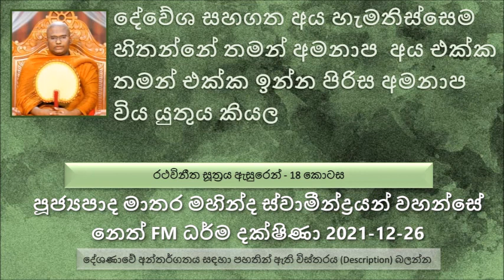දේවේශ සහගත අය හැම තිස්සෙම හිතන්නේ තමන් අමනාප අය එක්ක තමන් එක්ක ඉන්න පිරිසත් අමනාප විය යුතුය කියල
Ven Matara Mahinda Thero - Neth FM Dharama Dakshina - 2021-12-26
මෙතක් සාරාංශය..
ජාත්‍යන්ධයා දේවල් තේරුම් ගන්නේ ඇහෙන් බලල.. මොහු නොදන්නා පාරක ගියොත් බොහෝ දුරට අමාරුවේ වැටෙන්න පුළුවන් මොකද.
අන්න ඒ වගේ තමයි බාලයා.. මෙලොව පරලොවක් පිළිගන්නේ නැහැ, සුගතිය දුගතිය පිළිගන්නේ නැහැ. බාලයා සසරේ ගමන් කරන්නේ බොහොම දුක් සහගත ජීවිතයකට
සාමාවතිය බුදුන් සරණ ගියා, මාගන්ධිය බුදුරජාණන් වහන්සේ සමඟ තිබෙන තරහ මේ සාමාවතිය
මාගන්ධියා සාමාවතිය ඝාතනය කරාට පස්සේ රජතුමා මේ බව දැනගෙන ආදරෙන් මේ කරුණු ටික අහගෙන ඒ මරණය සිදු කරන්න දායක වුණ පිරිසද ගෙන්වල, මාළිගාවේ තිබෙන පිට්ටනියක් වගේ ප්‍රදේශයකට අරගෙන ගිහින්, වධකයන්ට අණ කරා මොවුන්ව බැඳලා මොවුන්ගේම මස් මොවුන්ට අනුභව කරන්න දෙන්න කියල. පසුව වධකයන් මාගන්ධියගේ ශරීරයේ මස් කපල තෙල් කටාරමකට දමල ඒවම කන්න දෙනවා අන්න ඒ වගේ දුකක් මාගන්ධියාට ඒ ආත්මයේම පල දුන්න. නමුත් අද ඇය ඊටත් වඩා ඉතාමත් දුක් සහගත නිරයක දුක් විඳිනවා පිංවතුනි
මනුස්සයෙකුට ඉතාමට් ප්‍රිය රූපයක් තිබෙනවා නම් ඒ වෙන කිසි දෙයක් නෙමෙයි ස්ත්‍රී රූපයම තමයි.
මෝර පිරිත කියපු නිසා බෝසත් මොණරා බොහෝ කාලයක් තමන්ගේ ජීවිතය කිසිම උගුලකට අහු වෙන්නේ නැතුව ..
වැද්දා මේ ගාථාව ගැන දැනගෙන, මෙයට උපායක් කල්පනා කරා.
හැම වෙලාවේම තමන්ගේ හිත සිහිය නමැති කණුවේ බැඳ තබන්න කියල බුදුරජාණන් වහන්සේ හැම තිස්සෙම දේශණා කරලා තිබෙනවා
සිහිය කියන එක හැම වෙලාවේම උසස් මට්ටමේම තියාගන්න ඕන.
සිහිය නැති වුණොත් මේ සසරට ඇද වැටෙන්න අපිට වැඩි වෙලාවක් ගත වෙන්නේ නැහැ පිංවතුනි
මේ කකුළුවා මේ ඇතින්නියගේ දුක අසරණකම අහගෙන ඉඳල මේ කකුළුවාගේ සිහිය නැති වෙලා බෝසත් ඇත් රජාගේ කකුළ පොඩ්ඩක් බුරුල් වෙලා පසුව මේ බව දැනගත් ඇත් රජ, වහාම වේගෙන් කකුල සොළවා මේ මහා විශාල කකුළුවා ගොඩට විසි කරා. තමන්ගේ ඇත් රජට අනතුරක් කරන්න ආපු බව දැනගෙන මේ අනිත් ඇතුන් ටික මේ මහා විශාල කකුළුවා පාගලා දමල මරණයට පත් කරා
තමන් කරන දේ තමයි තමන්ට පල දෙන්නේ, අනුන් කරන දේවල් තමන්ට පල දෙන්නේ නැහැ. හැම වෙලාවෙම සිහිය ප්‍රඥාවෙන් කටයුතු කරන්න
සමහර වෙලාවට අපි දන්නෙම නැතුව අපිව සංසාරයට ඇදල දමන මේ කෙළෙස්..
හැම දේටම කලින් මේ ධර්මය කියවන්න පිංවතුනි
අපි අපගේ හිත රැකගන්න එක අපේ තුල පවතින වගකීමක්.
ඉසිසිංග තාපසතුමා සහ අලම්බුසිය දේවතාවිය.. ධර්ම දේශණාව ශ්‍රවණය කරන්න